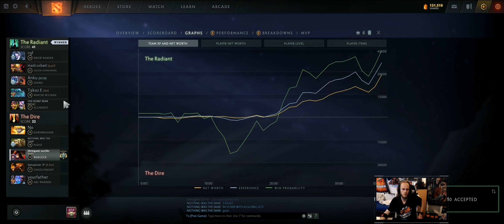Trying the new patch 11.04.2021